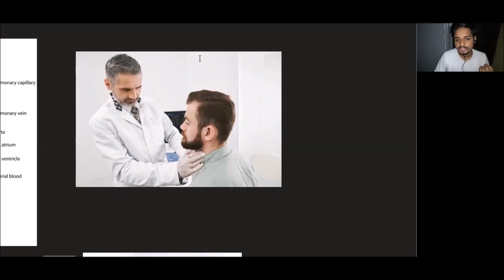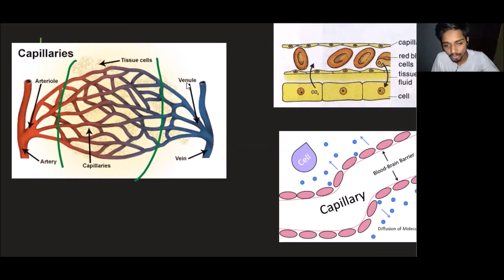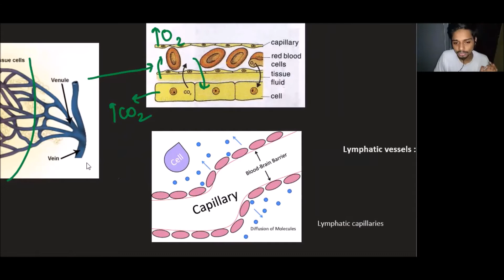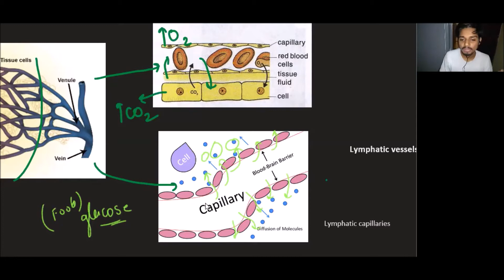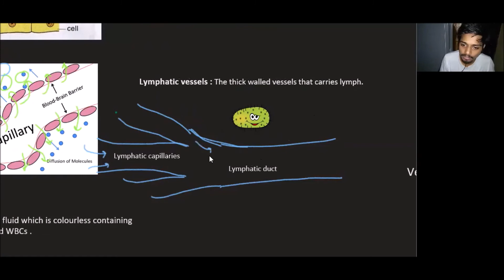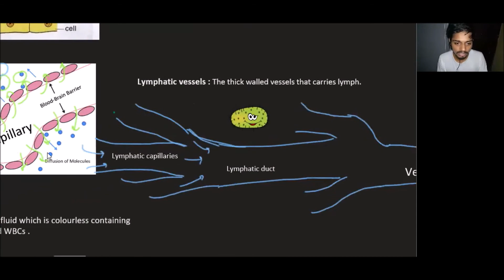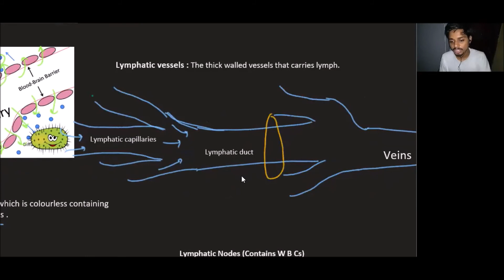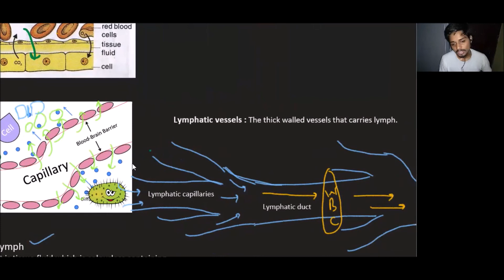Lymph || Class - 10th Science || Chapter - 6 (Part - 21) || Venus Chamber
Then
Call Us Or Whatsapp